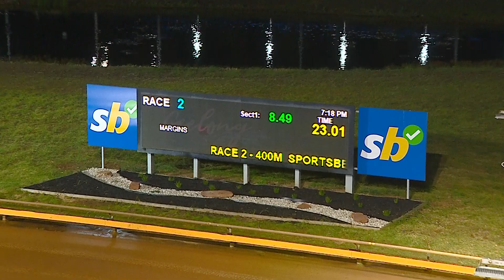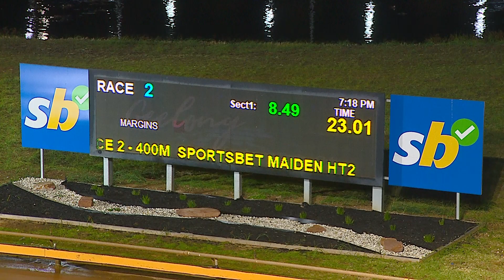GEL FRI 09 AUG 24 R2